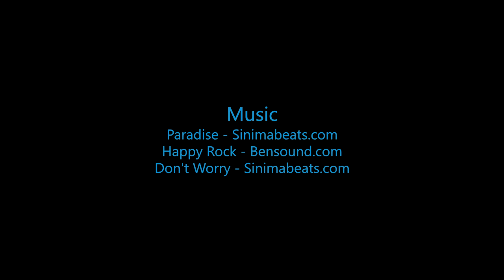Skydive B.I.G - Jessica